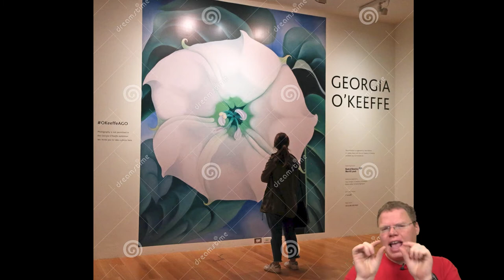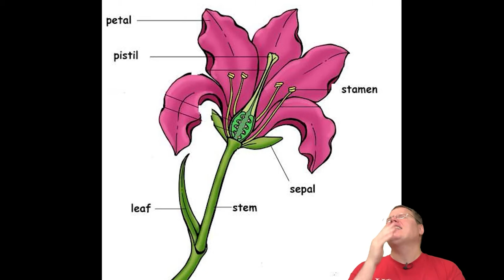HUGE Flowers with Georgia O'Keeffe - A Beginner's Guide to Art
In this video, we learn how Georgia O'Keeffe scaled up her artwork and painted huge flowers. We talk about analyzing close details, and filling our pages with color.

The materials used are:

Crayons (class set)
Watercolors (class set)